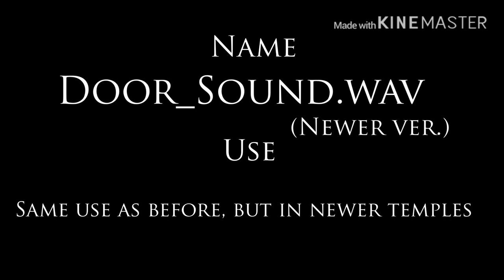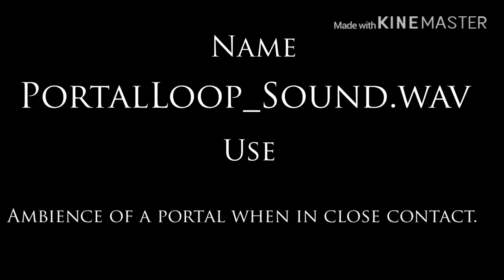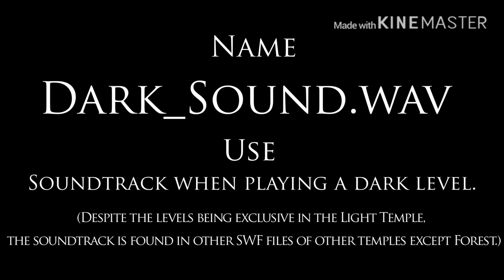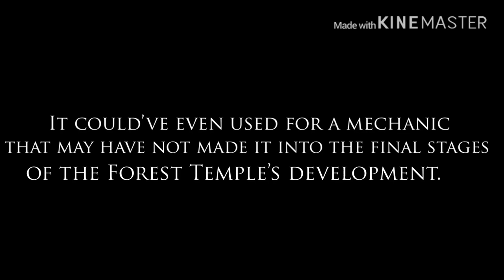All Fireboy and Watergirl Sound Effects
These are all the sound effects used in the enitre franchise of Fireboy and Watergirl. However, all of these sounds are from the Flash versions.

I got the sounds via a flash decompiler called FFDec.

- Timestamps -
0:00 - Start
1:12 - Soundtracks
3:02 - Unused Sound
3:10 - End